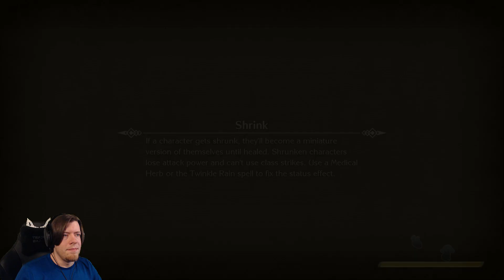Darby Plays Trials of Mana Part 6 FINAL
We hope you enjoyed the video! be sure to check back for more episodes!

Trials of Mana and all of its characters belong to Square Enix, Naoki Matsue, and all respective parties.